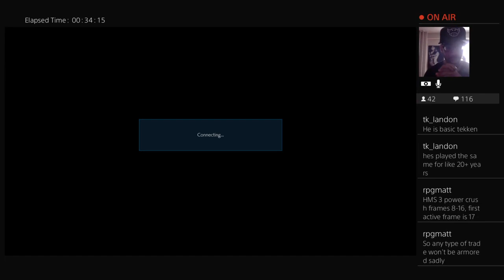Season 3 Chaolan is buff!!!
Lee chaolan gmfizzle tech